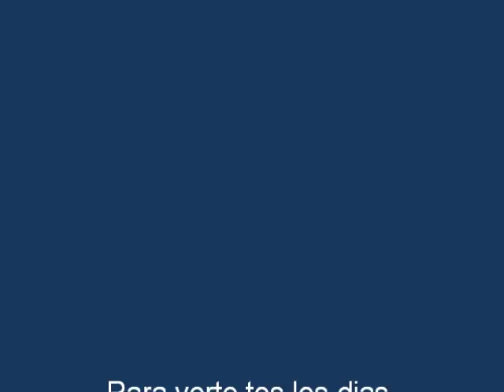Nuria Fergo - Te haría una casita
tu que nunca fuiste una condena
tu que eras pa mi la vida entera
y pensar que estabas a mi vera
nunca te saqué de mi cabeza
cada vez que pienso en tu mirada
me hierve la sangre de mis venas
el poder rozar tu piel morena
y besar tus labios de canela